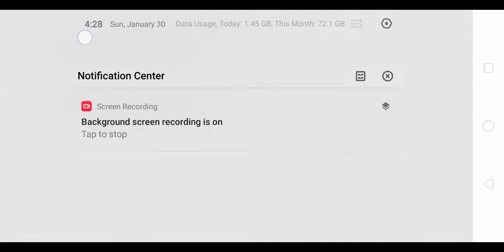how to climb at starting lobby 🔥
HOW TO CLIMB IN STARTING LOBBY 🔥